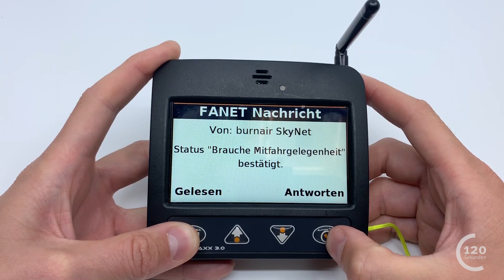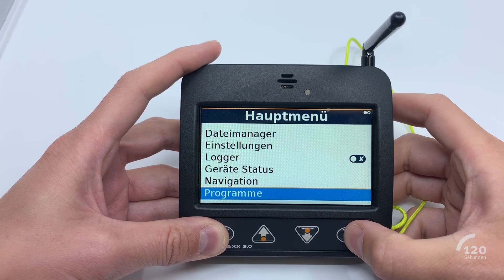Skytraxx 3.0 FANET Status am Beispiel von burnair SkyNet erklärt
Skytraxx hat mit dem Skytraxx 3.0 ein FANET+ kompatibles Gleitschirm Variometer auf dem Markt.
Zusammen mit dem burnair SkyNet ermöglicht das ein kostenloses Live Tracking.
Ein Aspekt der in diesem Video gezeigt wird ist der FANET Status. So kann ein Gleitschirmpilot nach der Landung in den "Rückholungsmodus" wechseln und kann so effizienter unterstützt werden.